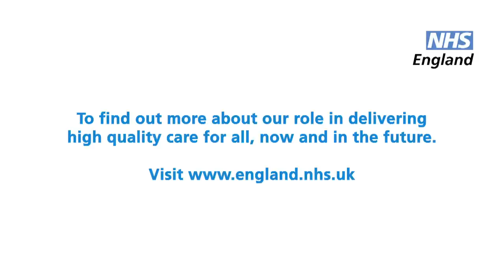Highlighting our business areas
NHS England's business plan priorities are brought to life by the voices of patients and staff describing the outcomes they want from NHS care. The film sets out how NHS England and CCGs can commission high quality care that is built around patients and puts them first.